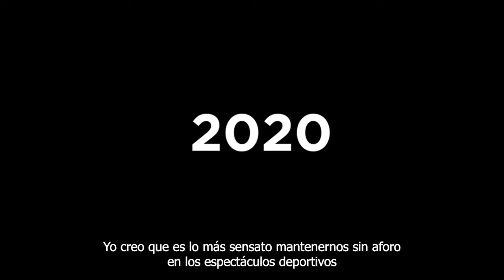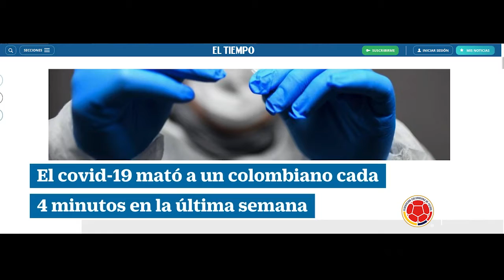FCF Cumplamos normas C19 y regresaremos a los Estadios !!!